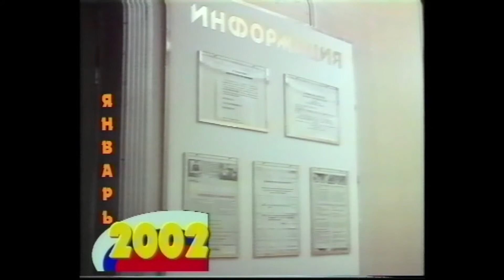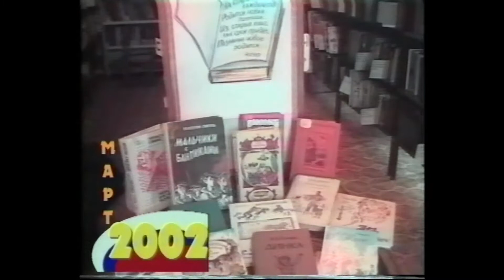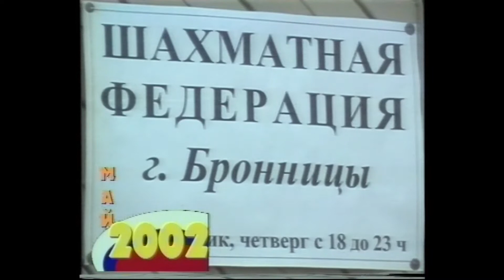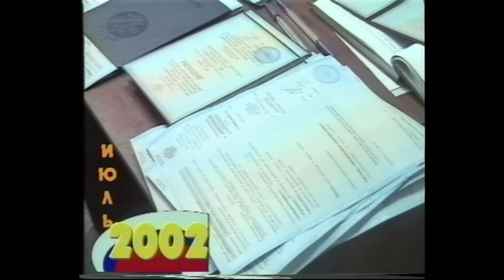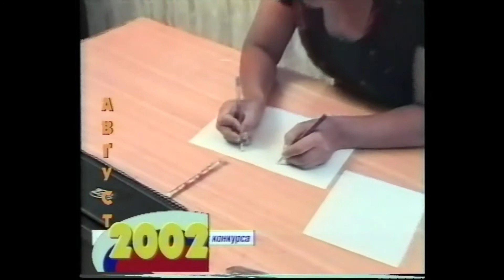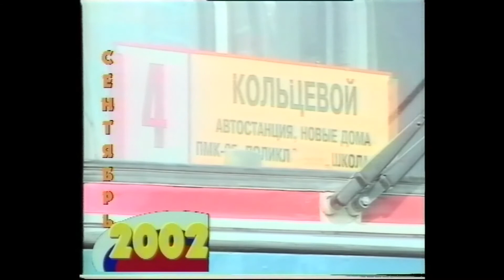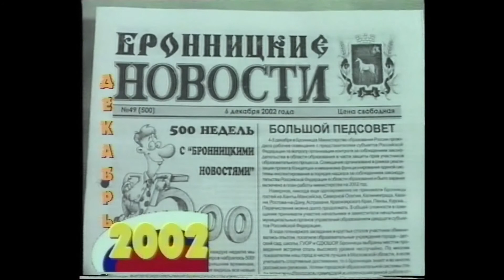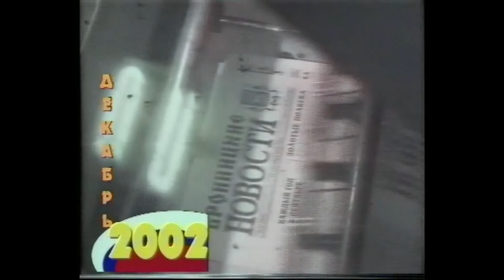Летопись города Бронницы (2002 год)